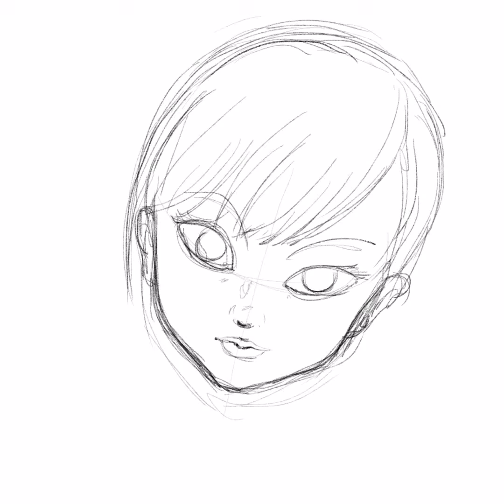Sketch 07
Sketching process video

Painting on Procreate App